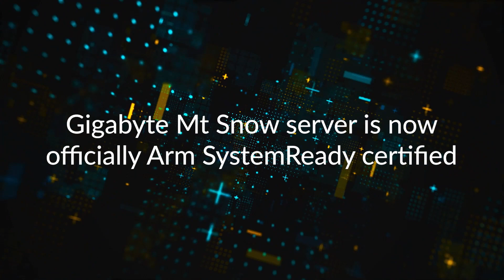GIGABYTE Receives ARM SystemReady Trophy